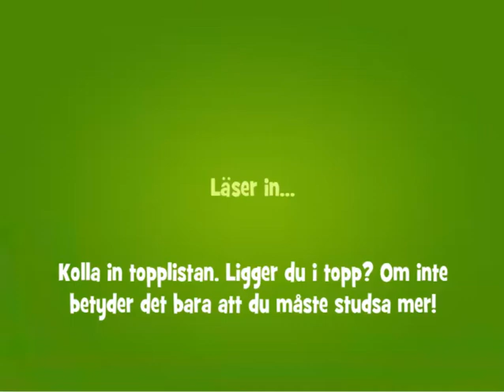Papa Pear Saga Level 769 (no boosters)